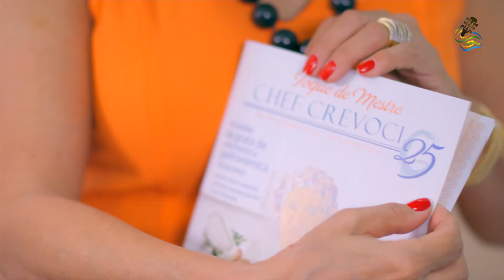Bolo Bomba - Chef Crevoci (17 de Setembro de 2017)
- 5 Ovos
- 1 Xícara e Meia de Açúcar Refinado
- 1 Xícara de Margarina
- 1/2 Xícara de Amido de Milho
- 2 Xícaras de Farinha de Trigo
- 1 Colher de Sopa de Fermento em Pó
- 1 Xícara e Meia de Refrigerante Sabor Cola
- 2 Latas de Leite Condensado
- 3 Colheres de Sopa de Chocolate em Pó
- 200g de Chocolate Nobre
- 2 Caixas de Creme de Leite
- Raspas de Chocolate para Decoração